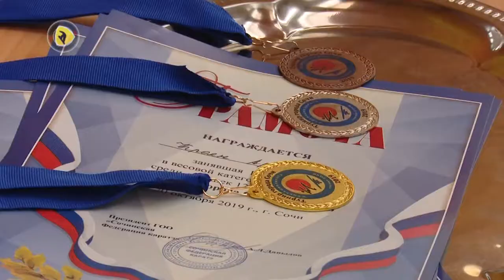Программа "Без остановки": первенство Сочи по карате